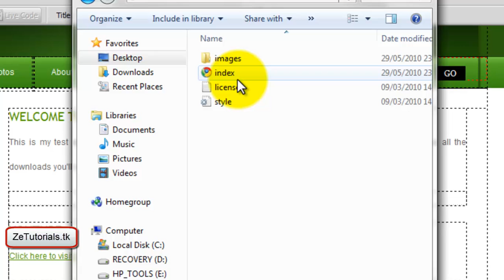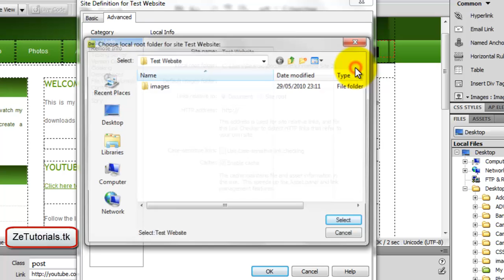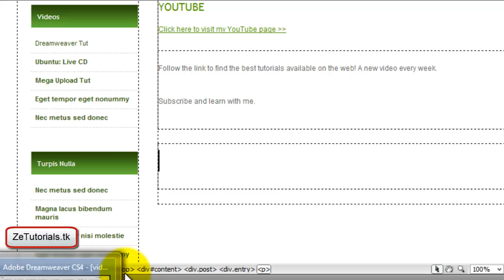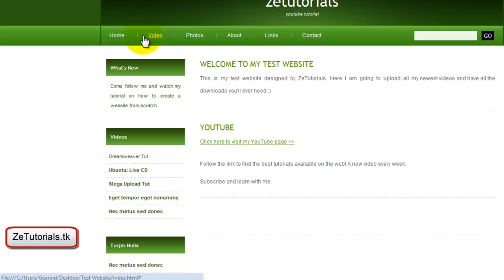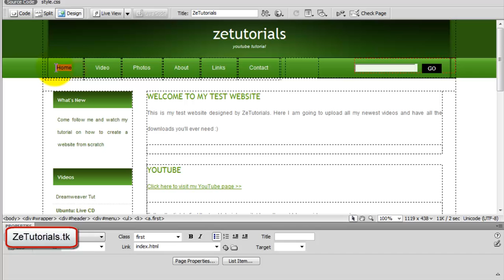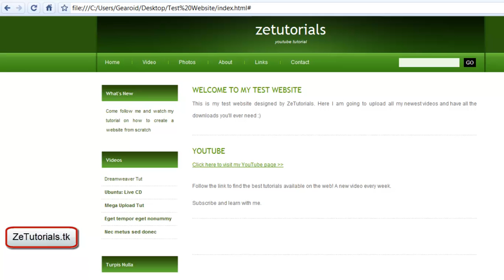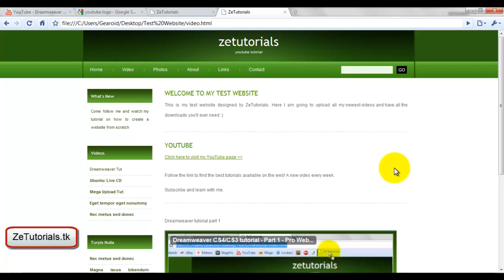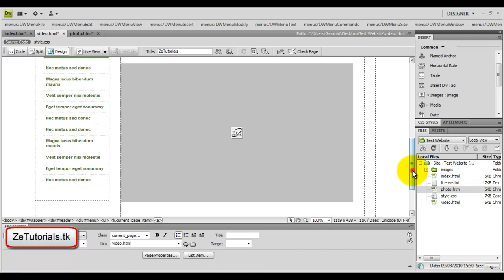DreamWeaver Tutorial CS5/CS4 - Part 2 - Videos & Embed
(you will get something even better than this!)

Welcome, This is Part 2 of my series on how to create a Website using Adobe Dreamweaver. This series of free techniques on how to make a professional website and is guaranteed to impress your viewers.

In this episode I will be: - Creating new pages, Linking pages, Adding YouTube Videos and Pictures.

Follow this video and you will have no problem!!

How to Embed Youtube videos on your website
Dreamweaver CS3CS4 CS5 tutorial
How to link pages in dreamweaver
How to add new pages